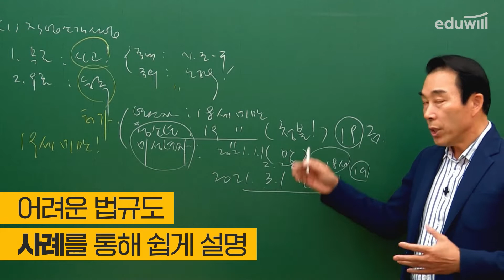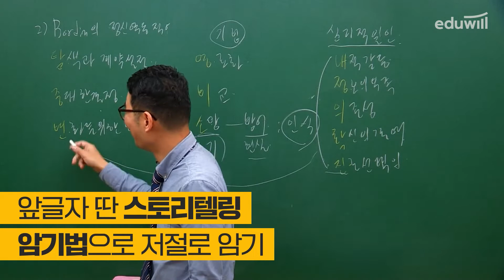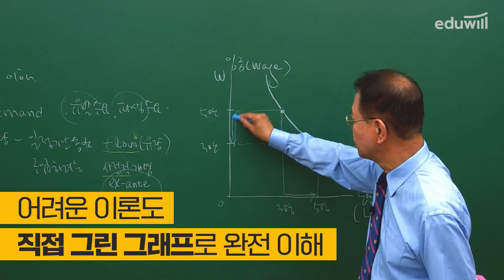직업상담사 단기합격의 비결, 역대급 교수진 라인업에 주목하라｜에듀윌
직업상담사 교육 1위,
10명 중 9명 5개월 내 최종합격을 만든
에듀윌의 역대급 교수진 라인업 대공개!

마성의 법규 최영우 교수
두문자 암기법 김대환 교수
그래프의 신 황사빈 교수

"처음에는 정말 이것만 공부해서 될까? 라는 의심이 들었지만
교수님 말씀이 정말 맞더라고요!" -합격생 김*재-